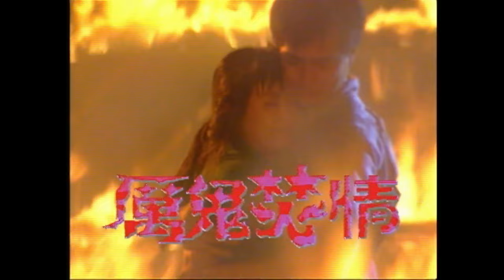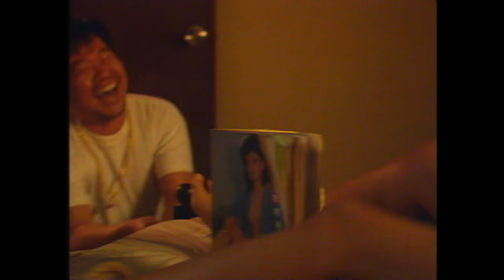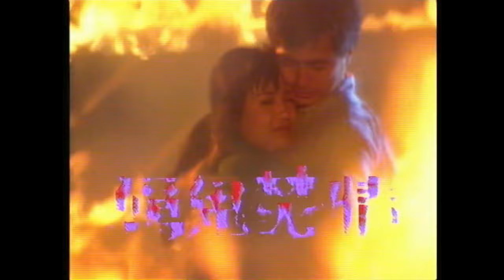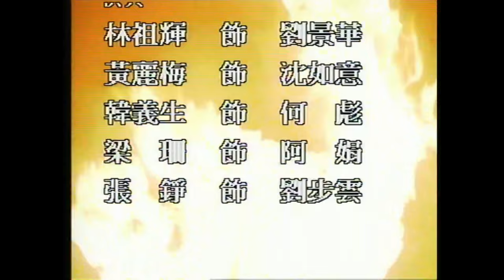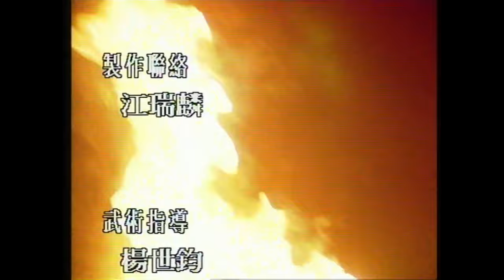[ATV亞視驚悚劇 ] 一千靈異夜之厲鬼焚情 | 翁虹 | 尹天照 | 江華 | 陳佩珊 |粵語中字|亞視經典劇集|Asia TV Drama|亞視 1992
[ATV亞視驚悚劇 ] 《一千靈異夜》(主演:翁虹、尹天照、江華、陳佩珊):靈異之説，令人恐怖，令人抱頭逃竄。但靈異之物卻如冥冥夜空，覆蓋天地，廣漢無垠，彷彿到處是影、光、靈、魔。靈異如行動飄忽之售，來去無蹤無影；又如深洞中的蝙蝠，在黑夜中撲飛，憑不可知的能力，知道你的存在。令人歇斯底里狂叫的，不但是其惡意傷害，而是隨靈異而來的徹骨心寒無可逃避、不能預知，更由於人對靈異有太多的不知，便加上更多的幻想。靈異不但指鬼怪，更可能是原始的禁忌，隔世的惡咒毒誓、巫術、因果報應、甚至是隱藏的心魔、原來每個人心中，都是魔之所在，越想，越怕，魔隨之而生。